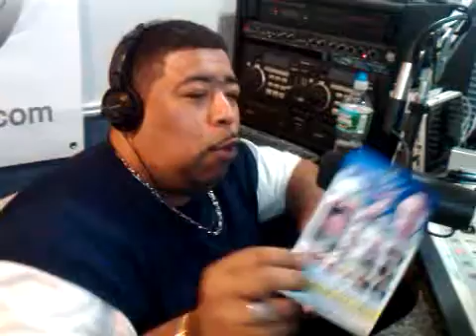NOTICIAS DE HIPOLITO MEJIA Y LA COMUNIDAD